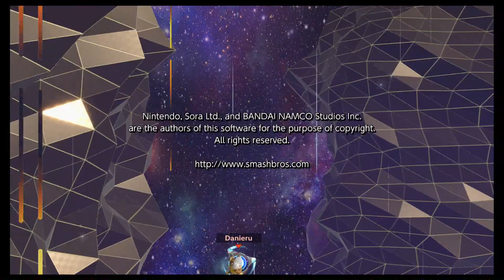Klassisch Diddy Kong + R.O.B. | Super Smash Bros Ultimate | Blind Deutsch Let's Play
Das wird sicher erfolgreich...

Nintendo